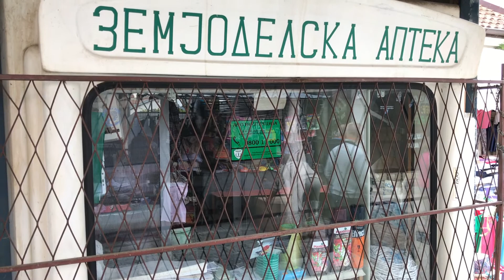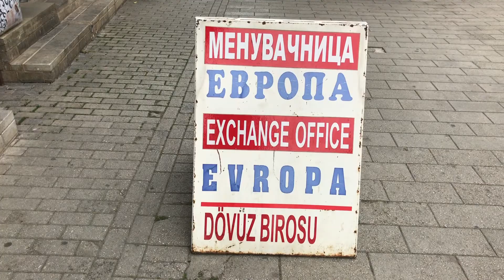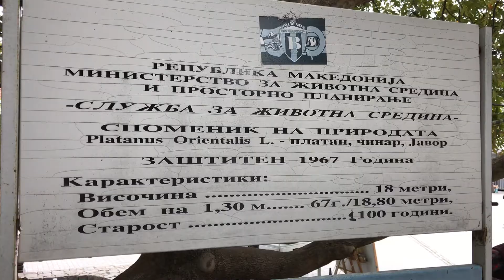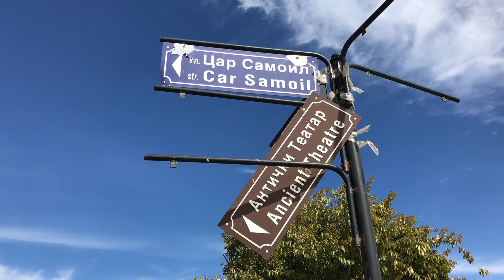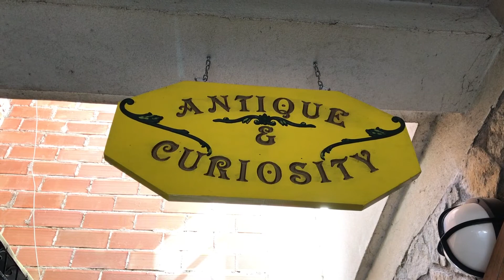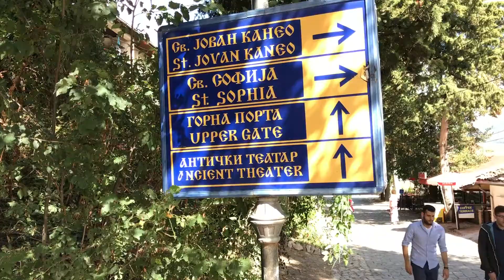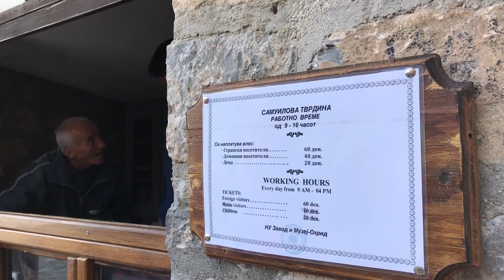Wandelen door Ohrid naar Samuel's Fortress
Vakantie impressie in Ohrid, Macedonië, gedraaid op een iPhone 7, Zhiyun Smooth 4 gimbal en FilMic Pro